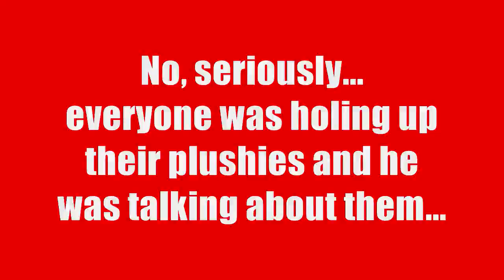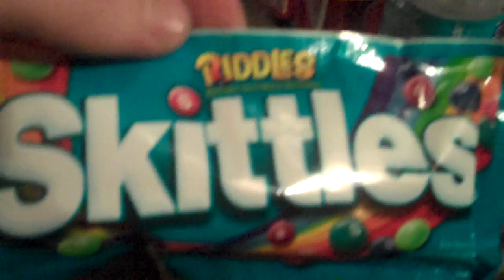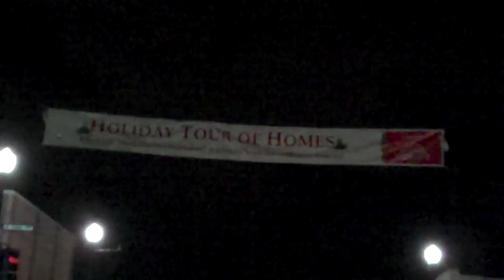ABC's WDW Christmas Parade Taping 2013 - SO WORTH WAKING UP AT 4AM!!!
ABC's Walt Disney World Christmas Parade Taping 12/06/2013